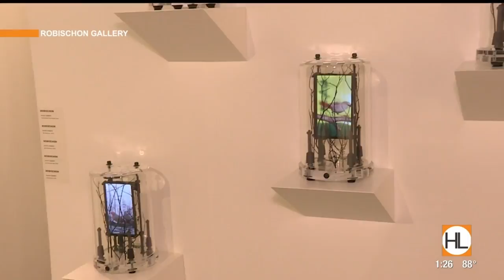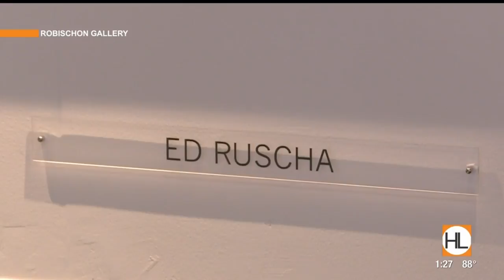Texas Contemporary Art Fair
Houston Life